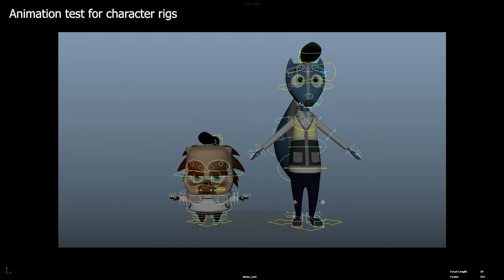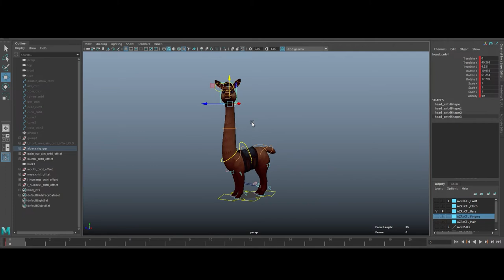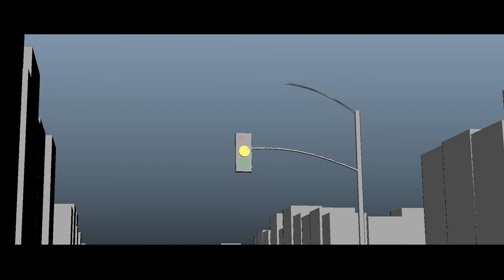Matthew Wong Grad Show